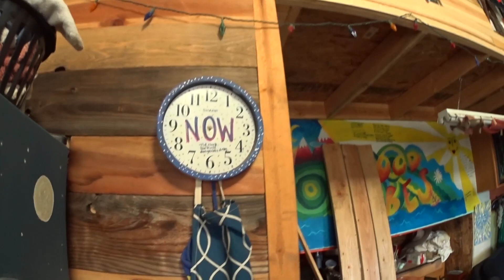ЙОСЕМИТИ | Дом американского хиппи | YOSEMITE valley | Лучшее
Мое второе путешествие автостопом по США лето-осень 2019.

Я остановилась в деревне возле городка Марипоса у каучсерфера, который принимает людей по Workaway. У него в доме познакомилась с китайцем, который присоединился ко мне в походы по долине Йосемите. Но на второй день уже умирал :) Виды в этом нац.парке очень красивые!

Маршрут:
- Mariposa
- Yosemite NP
- Glacier point
- Vernal fall
- Nevada fall
- Upper Yosemite fall
- Eagle Peak
- Lower Yosemite fall
- Bridalveil Fall